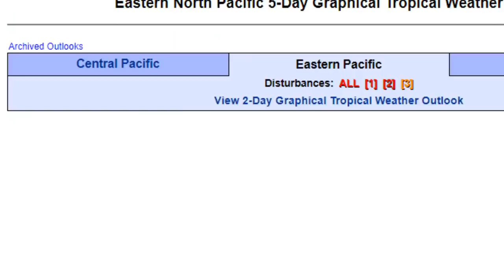HURACAN ELIDA SUBE A CATEGORIA 2 / Noticias de hoy PP en Vivo